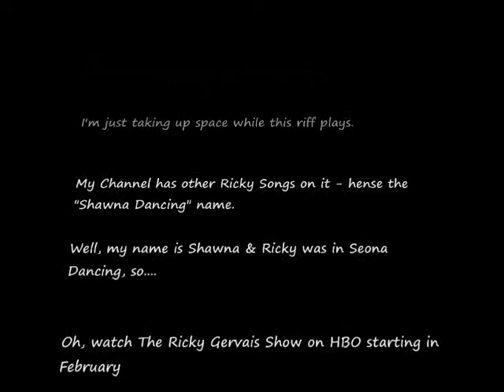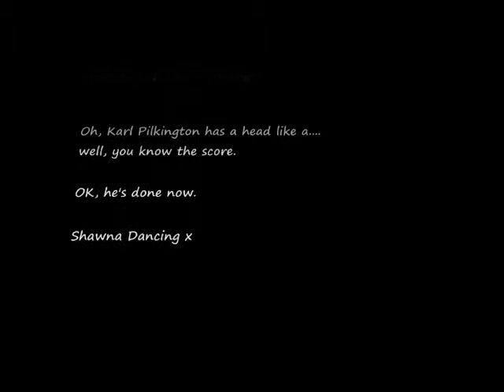Ricky on Writing a Song for The Simpsons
Ricky briefly talks about the song he wrote for his episode of The Simpsons.
Includes his "Lady Riff" credits song during the credits.

Both Lady & Lady Riff can be found on iTunes.